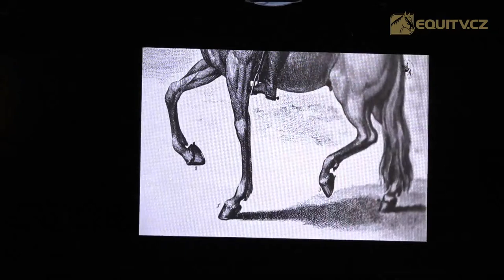LIVE 🔴 | pátek 24. 9. 2021 – Kůň 2021 – výstava koní a show na Výstavišti Lysá nad Labem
V pátek 24. září startuje na výstavišti v Lysé nad Labem Kůň 2021 – tradiční výstava a veletrh koní a všeho, co k nim patří. Program úvodního dne bude vysílat živě internetová televize EquiTV.cz. Přenos začíná již v 10:00 hodin.

Po dopoledním slavnostním zahájení výstavy Kůň 2021 v Lysé nad Labem a následných chovatelských ukázkách se můžete těšit na bohatý odpolední program.

ON-LINE PŘENOS SLEDUJTE NA TÉTO STRÁNCE
Začátek vysílání EquiTV.cz je naplánován na 10:00 hodin!

⏰ 14.00 Zahajuje čtyřspřeží Národní hřebčín
⏰ 14:10 Jízdní policie s ukázkou zásahů a výcviku policejních koní
⏰ 14.25 Minihorse
⏰ 14.33 Spřežení moravských teplokrevníků
⏰ 14.37 Příběh Shrek – Lucie Robková (stáj U Sepíka)
⏰ 14.47 Fjordští koně – Žaneta Pfefrová
⏰ 14.57 Čtverylka fríských koní
⏰ 15:05 Pozvánka na večer Národní hřebčín Kladruby
⏰ 15:08 Námořnická pohádka – Petra Šarochová
⏰ 15:20 Pas de deux fríských koní Vendulka Šponarová a Jan Vávra
⏰ 15:24 Hafling jako všestranný sportovní kůň – Andrea Kaprasová
⏰ 15:34 ČMB ze Zemského hřebčince Tlumačov – Josef Anderle + Tomáš Hübl
⏰ 15.38 Minihorse – skoky + živá překážka – Jarmila Podzemská
⏰ 15:48 Huculové – Farma Cunkov – Vladimír Opravil
⏰ 15:56 Mini-maxi pony – Lucie Robková
⏰ 16:08 Shetland pony – osmispřeží – Josef Kočovský
⏰ 16:12 Český sportovní pony – zápřež
⏰ 16:17 Lipicán Darius – Petr Doubek
⏰ 16:21 Trpasličí voltiž – Petra Šarochová
⏰ 16:29 Shagya arab
⏰ 16:34 Oslíci – Petr Svatoš
⏰ 16:45 Informace o dalším programu

Foto: Dalibor Gregor